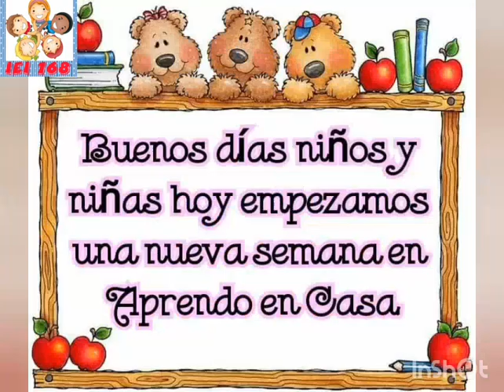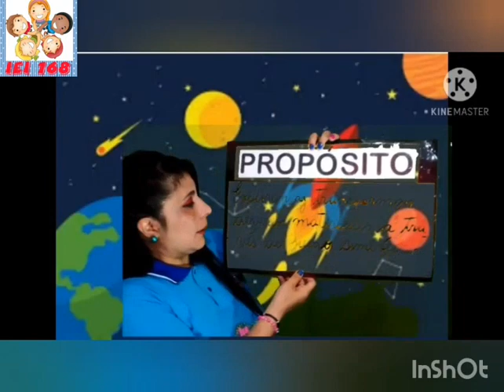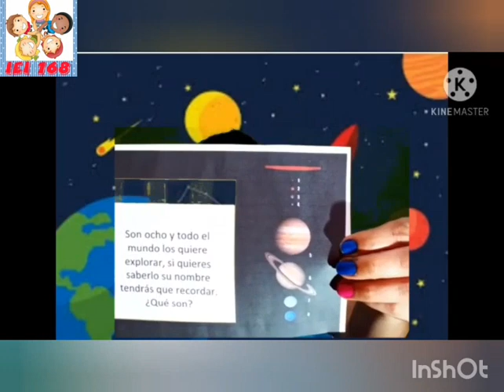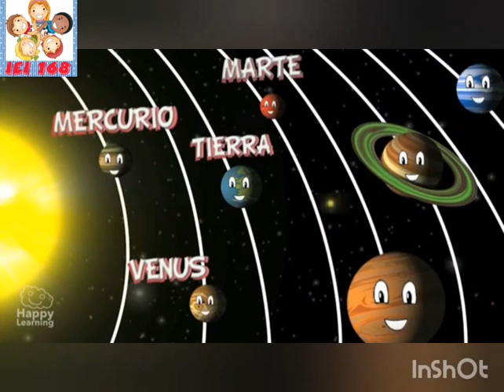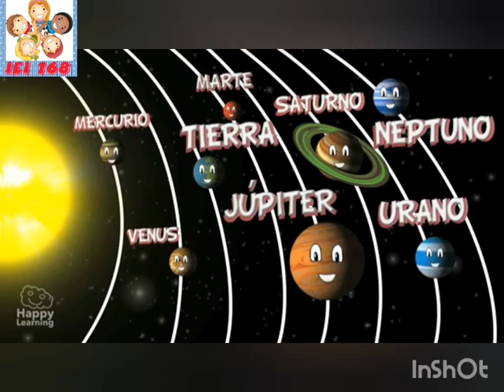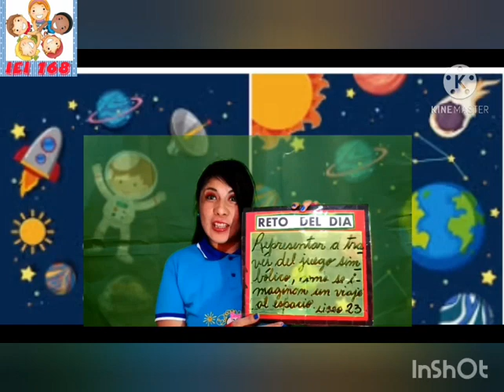un viaje por el espacio. 5años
un viaje por el espacio. Miss Milagros